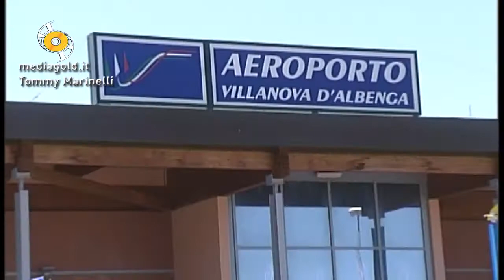Villanova rilancio dell'Aeroporto Panero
Villanova Alessandro Pasqualini amministratore delegato e Gianfranco Sasso spegano come avverrà il rilancio del Panero.

Un volo da Villanova a Roma, probabilmente Ciampino e dalla Capitale con estensione verso altri scali minori del centro e sud Italia, ma anche un eli-bus che collegherà il Principato di Monaco a Genova con scali intermedi a Sanremo, Imperia, Loano e Savona. Sono gli obiettivi dell'Ava, l'Aeroporto di Villanova d'Albenga amministrata da Alessandro Pasqualini. Dopo aver ottenuto la concessione ventennale per il Clemente Panero ora lo scalo prende il volo. Ci sono i presupposti infatti per far decollare l'aeroporto dopo anni difficili grazie anche ad una maggiore sinergia con lo scalo di Genova. Al Panero poi, l'arrivo della Piaggio Aero Industries, ha ridato fiato ai progetti che Ava sta sviluppando grazie anche all'impegno dei soci privati e degli enti pubblici come la Provincia e la Camera di Commercio. Non si pensa solo al volo con gli aeroporti minori della Penisola. Sul Panero puntano gli occhi anche le compagnie estere e le aziende specializzate nella cosiddetta business aviation. Da diversio mesi ormai atterrano e decollano aerei di facoltosi industriali e professionisti che hanno interessi economici in Riviera e nella vicina Costa Azzurra. D'altronde l'aeroporto di Villanova ha il grosso vantaggio di essere collocato in un territorio baricentrico rispetto a Genova e Nizza, località facilmente raggiungibili in auto o appunto con gli elicotteri di Heli Air Monaco.